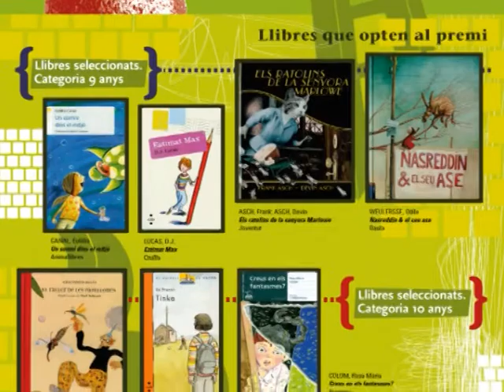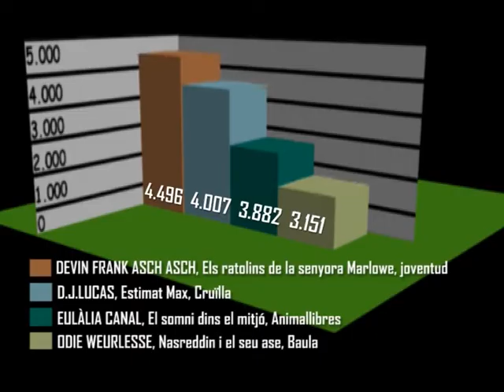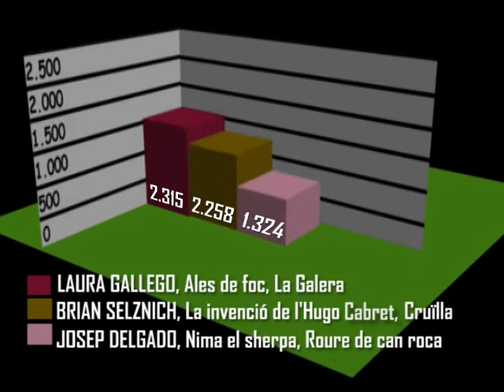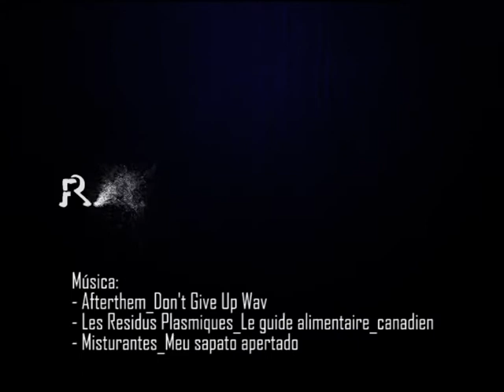4t Premi Atrapallibres 2008/2009